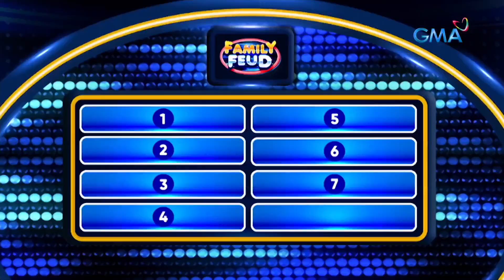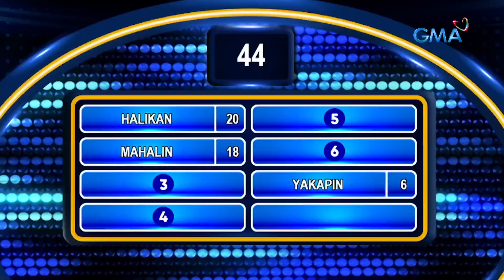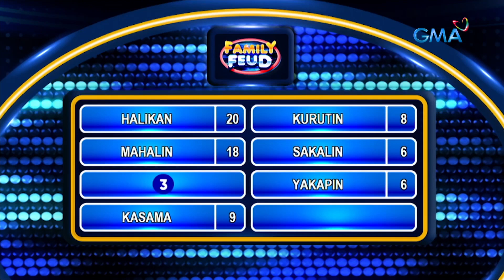Family Feud: TUESDAY VARGAS, NAKIPAGTITIGAN KAY DINGDONG DANTES?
Aired (March 17, 2023): Mare, baka naman matunaw, main man natin niyan!